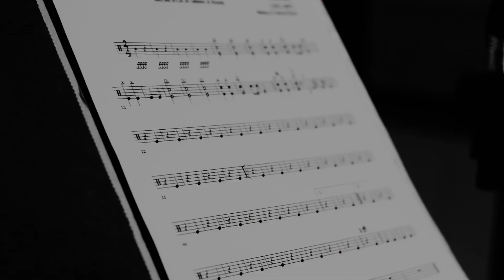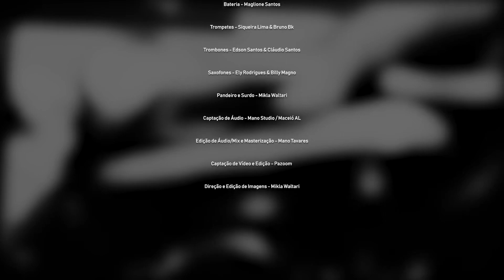03. Toca Pra Trás do Front- Manoel Passinha (1908-1993)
O Maestro Manoel Passinha nasceu em Pão de Açúcar, no sertão alagoano, em 11 de outubro de 1908. Foi batizado como Manoel Capitulino de Castro e era filho de João Euzébio de Castro e de Maria Luíza de Castro.

Estudou apenas o curso fundamental, mas gostava mesmo era de música. Com nove anos de idade, em 1917, foi admitido como tocador de caixa da Filarmônica da Sociedade Musical Guarany, comandada por Manoel Vitorino Filho, o “Mestre Nozinho”, expressão maior da música em Pão de Açúcar.

Ainda naquele grupo musical patrocinado pelo padre José Soares Pinto, passou a tocar trompa. Sua primeira tocata foi em 1924, com o bloco Cara Dura em Maceió.

Desembarca em Maceió no ano de 1925 para cumprir o serviço militar e é aceito como clarinetista da Banda de Música do 20º Batalhão de Caçadores.

Exímio instrumentista — tocava trombone, saxofone, clarinete, caixa, cavaquinho, violão, flautim, bombardino e outros instrumentos —, se destacou também como regente e compositor.

Após essa passagem pelo Exército, trabalhou ainda como músico de cinema e de teatro, tocando por muito tempo das exibições do Cinema Floriano ou nas orquestras em eventos no Teatro Deodoro. Dividia esse trabalho com músicos do quilate de Américo de Castro Barbosa (violino e clarinete) e do pianista Antônio Paurílio.

Frevo da Orquestra Expresso Latino
Ficha Técnica:
Frevo de Rua de Alagoas
Título: Toca pra Trás do Front (Homenagem a Trompa de Harmonia que toca com a campana pra trás, foi seu primeiro instrumento)
Compositor: Maestro Manoel Passinha (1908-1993)
Produção Executiva e Direção Musical: Siqueira Lima
Arranjos - Manoel Passinha
Transcrição: Billy Magno
Contrabaixo - Ely Rodrigues
Guitarra  - Ely Rodrigues
Bateria - Maglione Santos
Trompetes - Siqueira Lima & Bruno Bk
Trombones - Edson Santos & Cláudio Santos
Saxofones - Ely Rodrigues & Billy Magno
Pandeiro e Surdo - Mikla Waltari
Captação de Áudio - Mano Stúdio / Maceió AL
Edição de Áudio/Mix e Masterização - Mano Tavares
Captação de Vídeo e Edição - Pazoom Produções
Direção e Edição de Imagens: Mikla Waltari